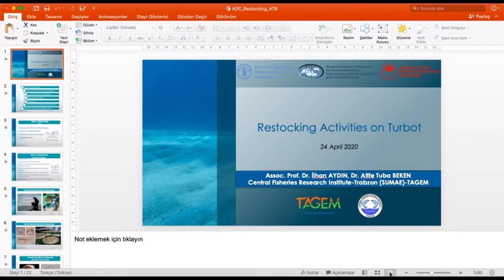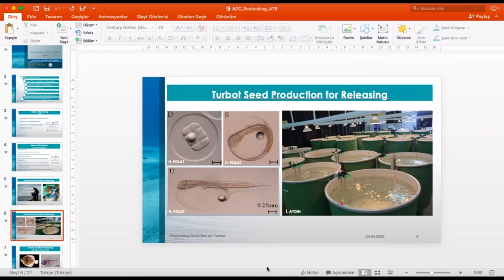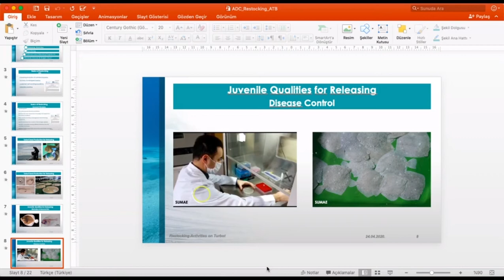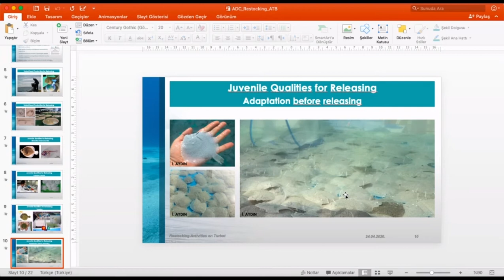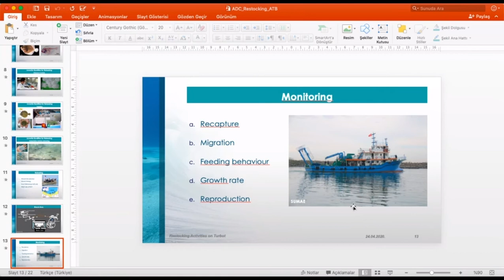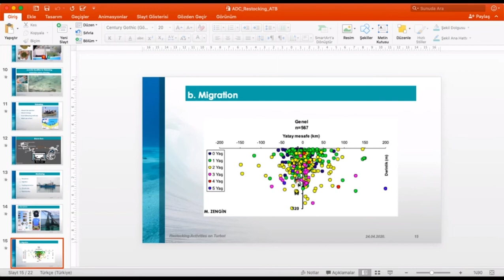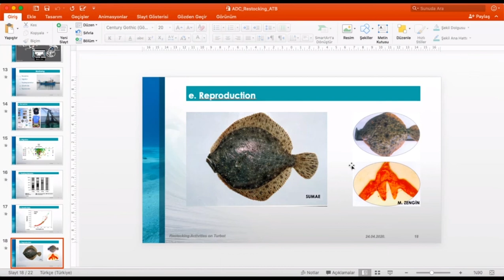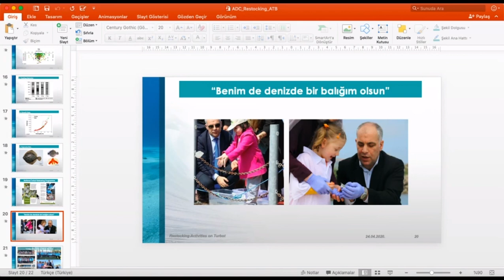Turbot restocking activities lecture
online trainings on ADC with the support of experts from the National Institute of Constanta, Romania, the GFCM Secretariat, in close collaboration with volunteer experts from the SUMAE Institute in Trabzon, Turkey. A new series of theoretical online courses on finfish.